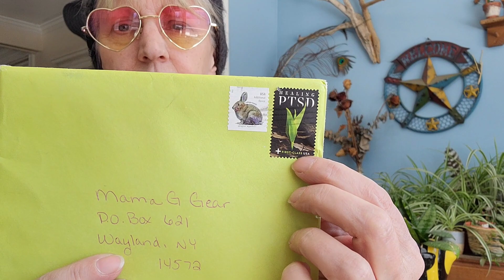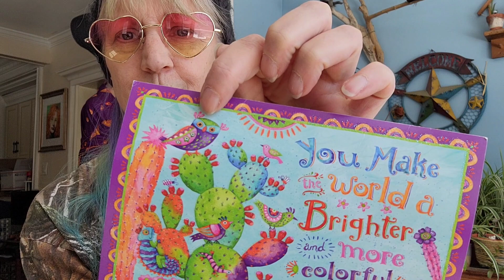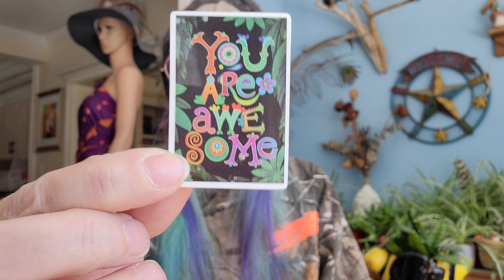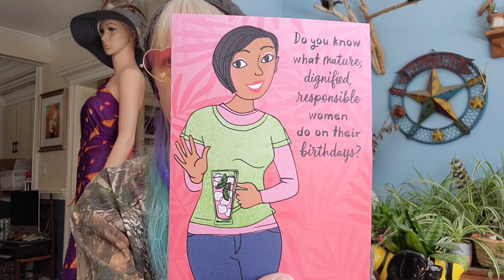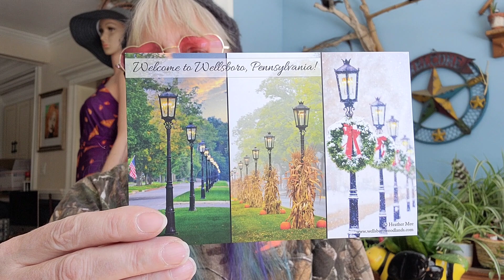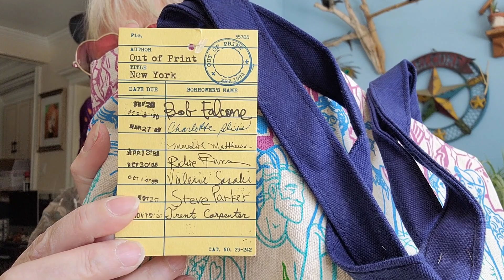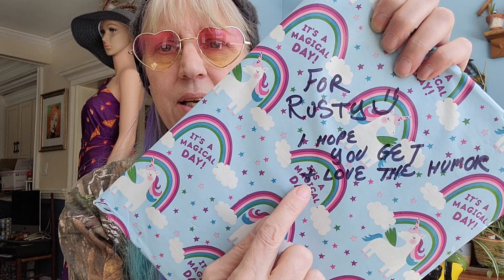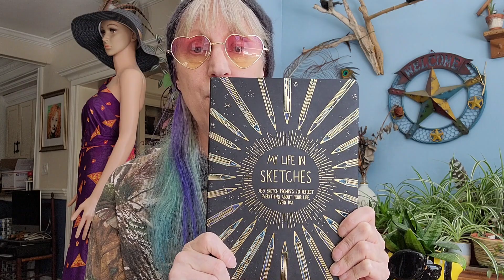Happy Birthday Mail from Sassy Sista and Card from Yolanda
Happy Birthday Mail from Mel @LethaleyasLittleHookWithMel  Thoughtful Thank You card from Yolanda
mentioned:
Dori @dorididit
Rae @raesyarnaddiction
Dee @DeesCreativeHandsCrochet
Bridget @queenscraftsbybridget

Mary Maxim $5 Discount when you use this code

*Mystery Yarnolicious Boxes $60 includes shipping to USA
*Silk Skirt/Wraps $35 + shipping
*Silk Bags $10 + shipping
Proceeds go to Mental Health and Meows Fund

Facebook: Mama G Gear and Giny Lasky Volante